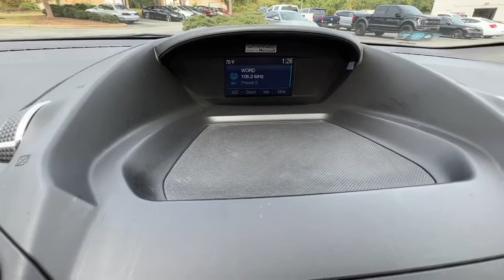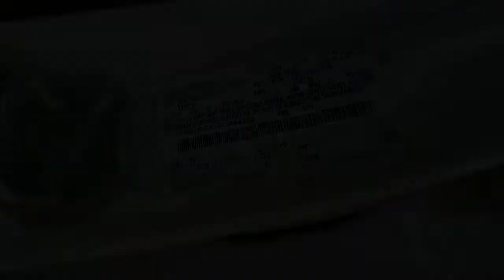2015 Ford Escape Spartanburg, Greenville, Greer, Inman, SC, Forest City, NC 53041A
Oxford White Used 2015 Ford Escape available in Spartanburg, South Carolina at Vic Bailey Honda. Servicing the Greenville, Greer, Inman, SC and Forest City, NC area.

500 E Daniel Morgan Ave

LOCAL TRADE ***.brbrbr#314 VICS NO HASSLE PRICE: Our No Hassle price excludes State sales tax, title, and license fees. Why choose Vic Bailey Honda? Because every preowned vehicle come with a 1 month or 1000 mile powertrain warranty (excluding as-is units).